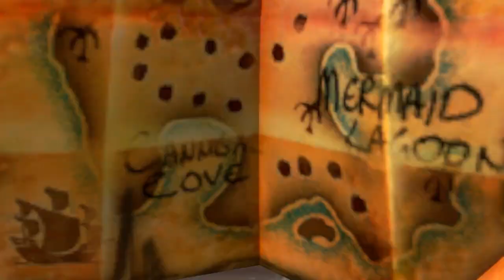Aaaaaarrrrrrrrrrrrrrrrr - Disney Universe #1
I just love Disney and also Disney-games. In this game I can play as any character I want in any Universe. In this video I play as Pumbaa in the world of Pirates Of The Caribbean!